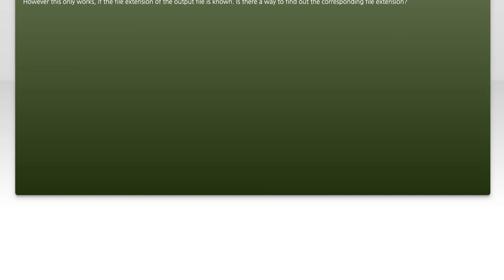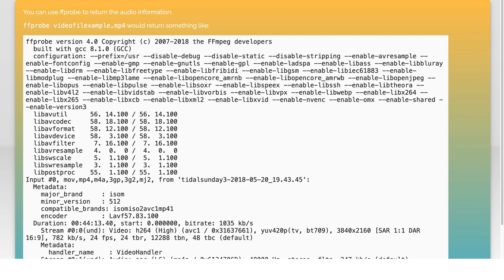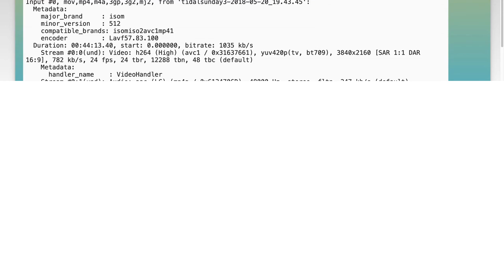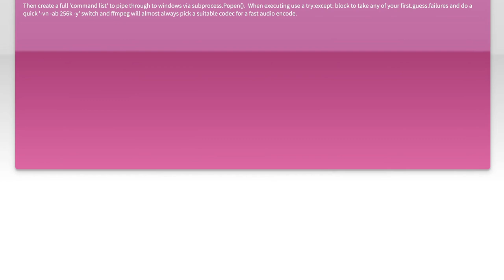How to Extract Audio Tracks with FFmpeg and Python: Finding File Extensions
In this video, we dive into the powerful combination of FFmpeg and Python to extract audio tracks from various media files. Whether you're a developer looking to automate audio processing or a content creator wanting to manage your audio assets, understanding file extensions is crucial. Join us as we explore the steps to efficiently identify and extract audio tracks, ensuring you get the most out of your media files.

Today's Topic: How to Extract Audio Tracks with FFmpeg and Python: Finding File Extensions

Related to